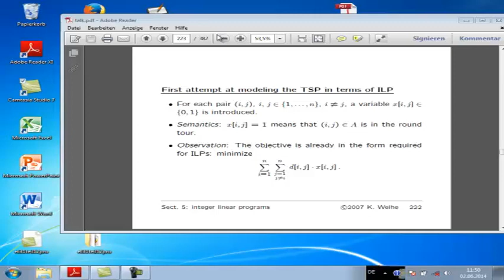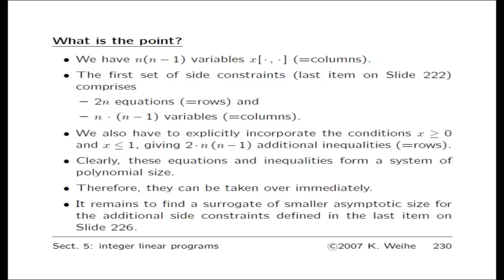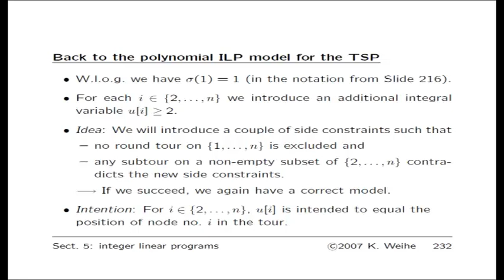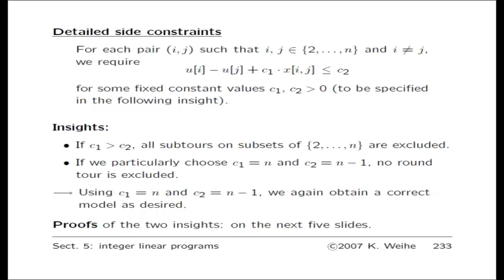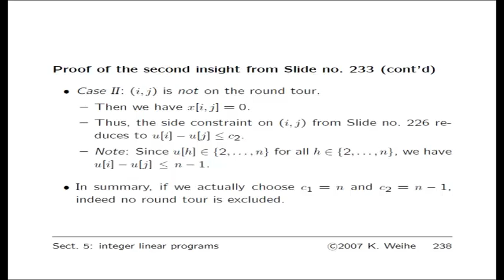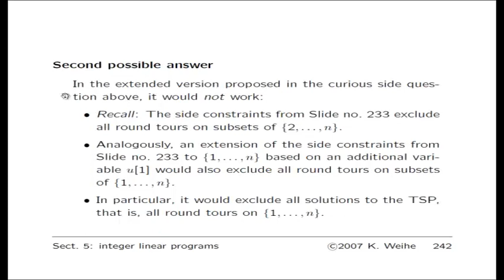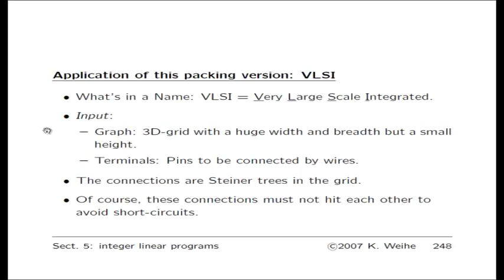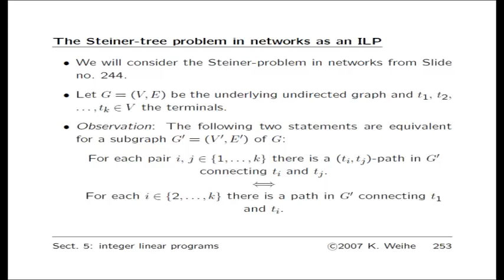Algorithmische Modellierung: Teil 7 von 12